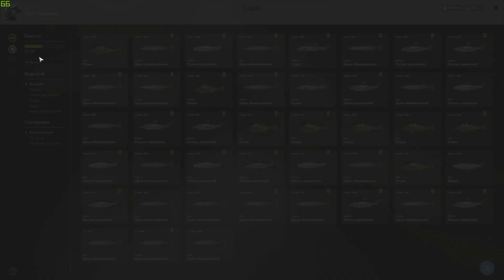Русская Рыбалка 4. Волхлов троллинг.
Мой дискорд: Алик Афганец#4368